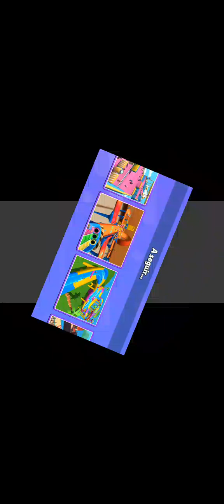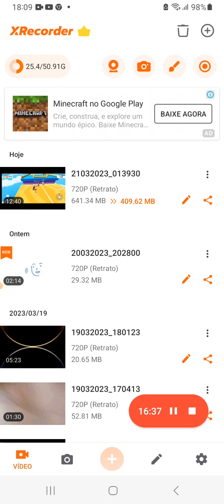21 de março de 2023